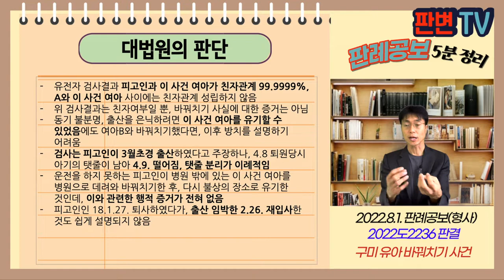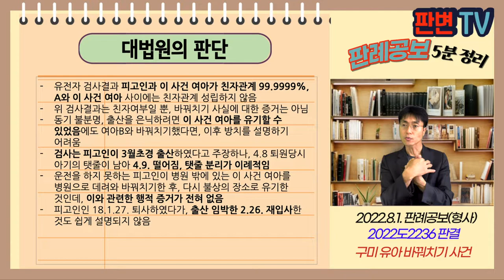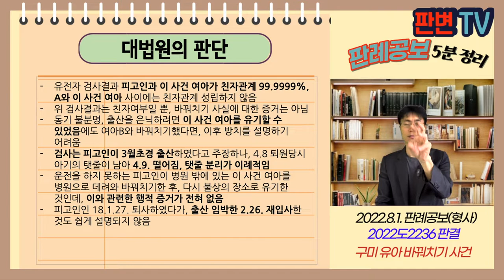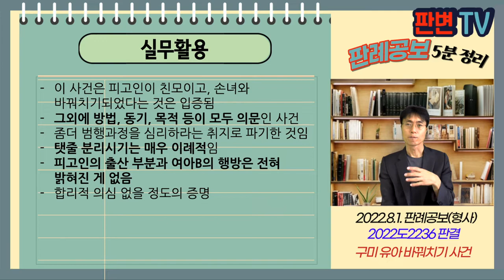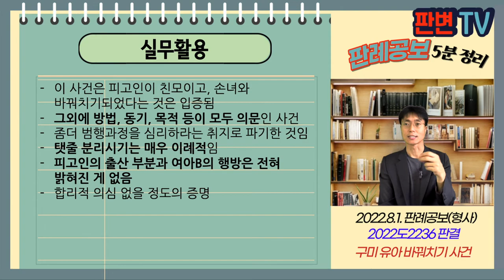구미 유아 바꿔치기 사건 [22.8.1.자 판례공보(형사)]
구미 유아 바꿔치기 사건
별 1개

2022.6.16. 선고 2022도2236 판결
미성년자약취, 사체은닉미수

파기환송

피고인은 A의 친모
A는 18.3.30. 구미의 한 산부인과에서 여아B를 출산, 4.8.까지 입원
피고인은 비슷한 시기에 자신이 출산한 이 사건 여아를 여아B와 바꿔치기로 함
피고인은 3.31. 17:32부터 4.1. 08:17경 불상의 방법으로 이 사건 여아를 신생아실에 들여보냄
피고인은 여아B를 불상의 장소로 데려감
A는 이 사건 여아를 여아B로 알고 양육, 혼인하면서 이 사건 여아를 빌라에 방치하여 사망에 이르게 함
이 사건 여아는 21년 2월초 사체로 발견

피고인이 자신이 출산한 이 사건 여아를 여아B와 바꿔치기한 것은 인정됨
그외에 범행의 방법, 동기, 목적 등에 대하여 합리적 의심 없이 증명되었나?

유전자 검사결과 피고인과 이 사건 여아가 친자관계 99.9999%, A와 이 사건 여아 사이에는 친자관계 성립하지 않음
위 검사결과는 친자여부일 뿐, 바꿔치기 사실에 대한 증거는 아님
동기 불분명, 출산을 은닉하려면 이 사건 여아를 유기할 수 있었음에도 여아B와 바꿔치기했다면, 이후 방치를 설명하기 어려움
검사는 피고인이 3월초경 출산하였다고 주장하나, 4.8 퇴원당시 아기의 탯줄이 남아 4.9. 떨어짐, 탯줄 분리가 이례적임
운전을 하지 못하는 피고인이 병원 밖에 있는 이 사건 여아를 병원으로 데려와 바꿔치기한 후, 다시 불상의 장소로 유기한 것인데, 이와 관련한 행적 증거가 전혀 없음
피고인인 18.1.27. 퇴사하였다가, 출산 임박한 2.26. 재입사한 것도 쉽게 설명되지 않음

실무활용
이 사건은 피고인이 친모이고, 손녀와 바꿔치기되었다는 것은 입증됨
그외에 방법, 동기, 목적 등이 모두 의문인 사건
좀더 범행과정을 심리하라는 취지로 파기한 것임
탯줄 분리시기는 매우 이례적임
피고인의 출산 부분과 여아B의 행방은 전혀 밝혀진 게 없음
합리적 의심 없을 정도의 증명